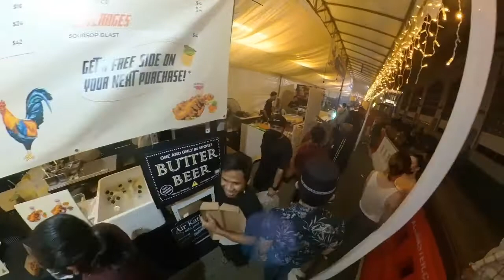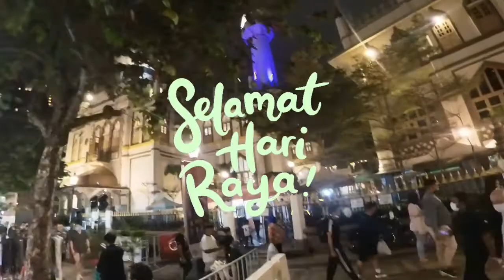SELAMAT HARI RAYA 2022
The iconic Kampong Glam Bazaar, part of Cinta Cahaya Ramadan, near Sultan Mosque is back!

There are 22 halal food stalls in total, offering everything from traditional to fusion food. Make sure to also check out the light show happening on the facade of Sultan Mosque every night till 8 May